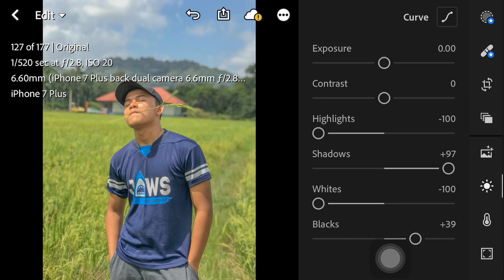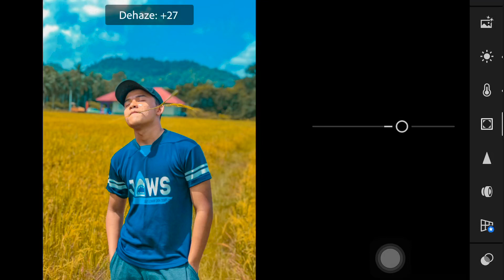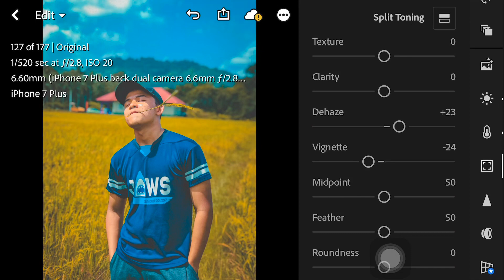LIGHTROOM MOBILE TUTORIAL | ORANGE AND TEAL THEME